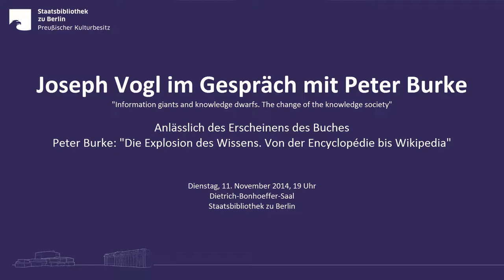Informations Giants and Knowledge Dwarfs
Informations Giants and Knowledge Dwarfs. The Change of the Knowledge Society
Lesung und Gesprächsabend mit Peter Burke und Joseph Vogl in der Staatsbibliothek zu Berlin, 11. November 2014
Lecture and discussion with Peter Burke and Joseph Vogl in the Staatsbibliothek zu Berlin (State Library, Berlin) on 11th November, 2014